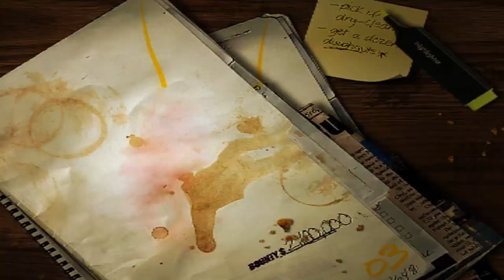ZÁKLADNÍ GOLF VS MUSTANG | NEED FOR SPEED MOST WANTED #9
Připravte se na adrenalinovou jízdu v novém videu z Need for Speed: Most Wanted 2005, kde se rychlost stává vaší jedinou vášní a policie vaším nejhorším nepřítelem.